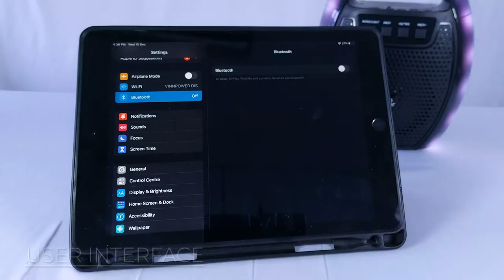Tango Air 1 | Product Showcase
A Lightweight & Colourful Portable Speaker, the Tango Air 1! Wanna learn every thing you can do with the Tango Air 1? Watch this product showcase for an A-Z walkthrough on the features on this Portable Speaker!

0:03 Packaging
0:30 User Interface
0:42 How to Use